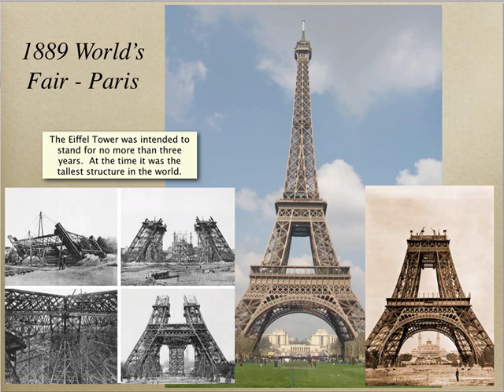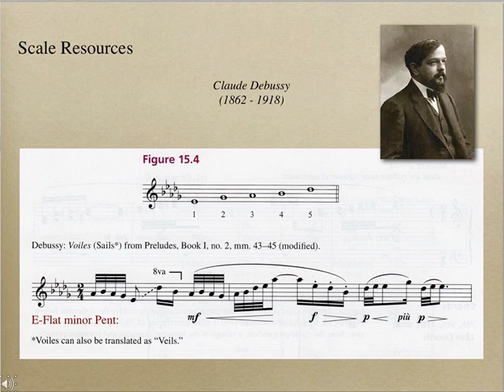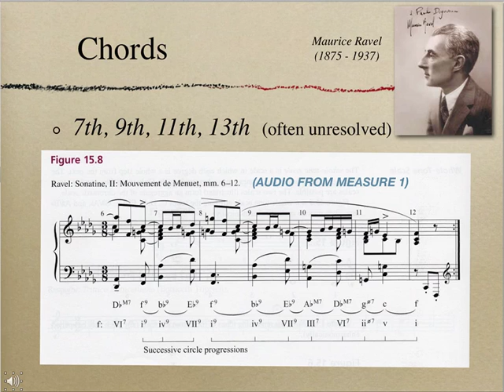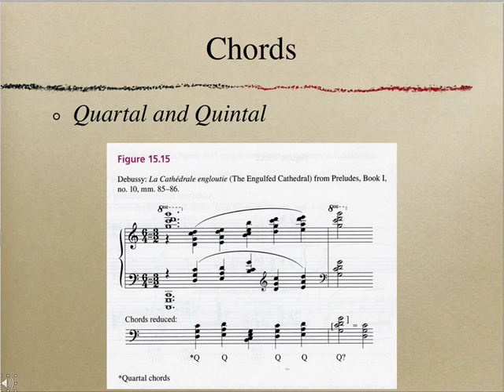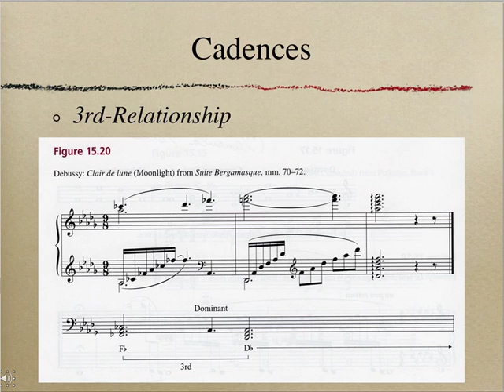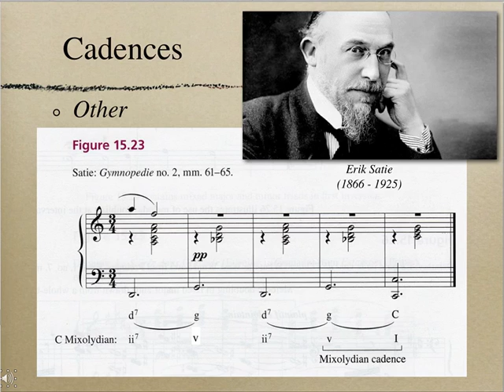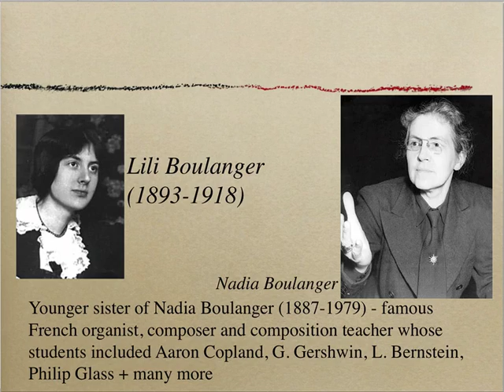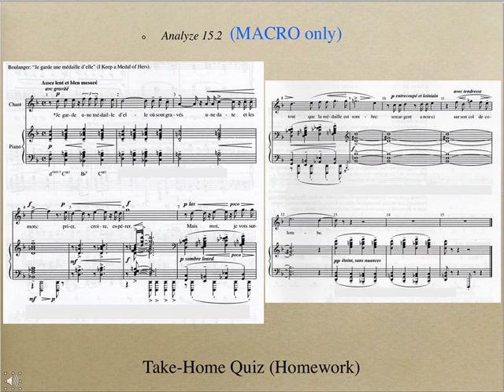v2 Ch 15 Impressionism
French Impressionism and the music of Debussy and Ravel is analyzed. Whole-Tone Scales, Pentatonic Music.  Some examples are from Music in Theory and Practice by Benward and Saker.